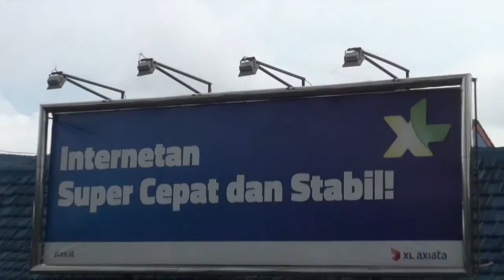Auto explorer T 27 b2 IOX 2016 Day14 Banyuwangi to Bali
IOX 2016 Day14 Grajagan Beach to Banyuwangi and cross ferry to Bali on air by GP Channel 22nd June 16